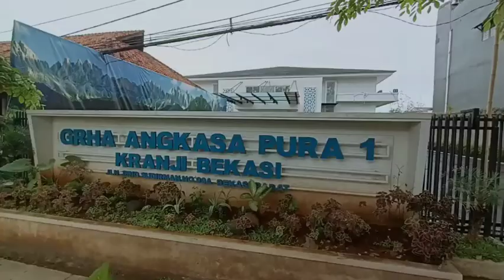Keluarga Besar R. Hardjono Hadiri Resepsi Pernikahan Frisca & Fadil